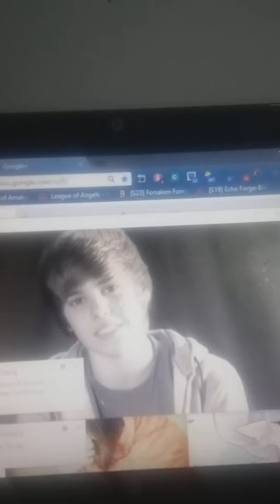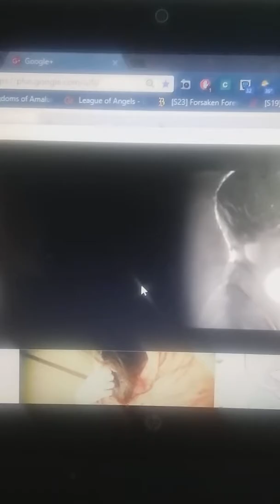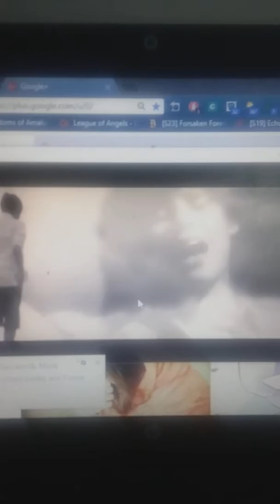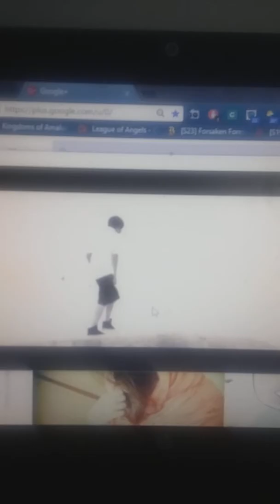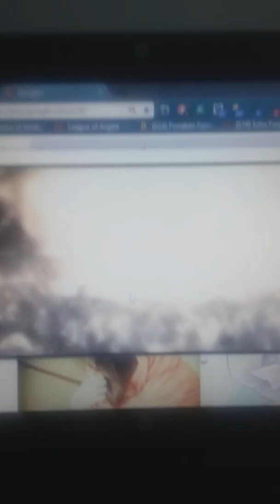Justin Bieber-Down to Earth